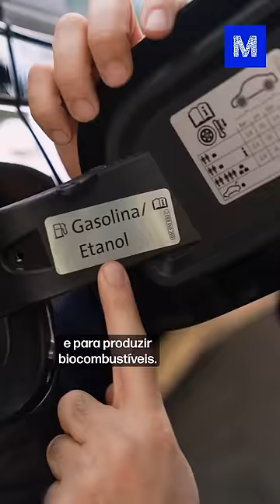TURBINAMOS o CAFÉ!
Bora aprender a receita de um café turbinado?

CRÉDITOS
Direção e apresentação: Iberê Thenório
Direção executiva: Mari Fulfaro
Direção de Conteúdo: Fernando A. Souza
Direção de Produção: Tiago César Silva
Coordenação de Edição: Thaís Paneto
Coordenação de Comunicação: Noelle Marques
Produção de Conteúdo: Fernando A. Souza
Consultoria Técnica: Arthur Lasak Okuda, Luiza Egger, R. Pena Spinelli e Vitor Moreira
Câmera: Felipe Reis
Edição e finalização: Fernando Pasquarelli
Apoio: Volkswagen